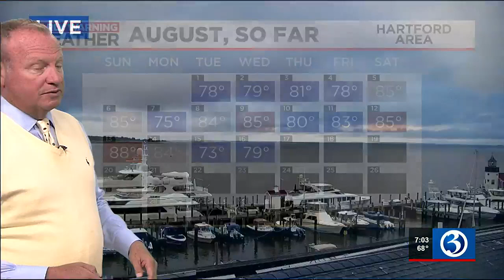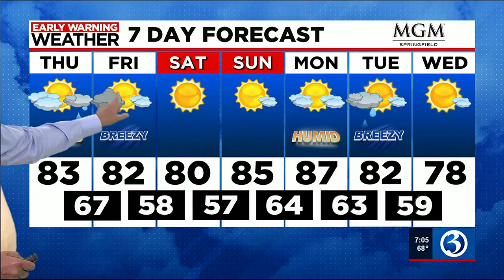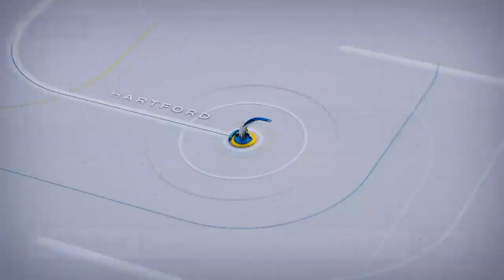Eyewitness News Thursday morning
Nicole Nalepa and Scot Haney have the news and weather for the morning of Aug. 17, including breaking news about a fire in New London.